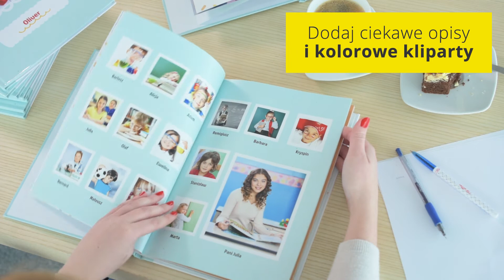Fotoksiążka na zakończenie roku szkolnego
Fotoksiążka szkolna! Taką bezcenną pamiątkę możesz stworzyć dla całej swojej klasy na zakończenie roku szkolnego, zakończenie przedszkola lub klasy maturalnej. Warto pielęgnować szkolne wspomnienia w kronice klasowej. Zobacz ofertę szkolną Colorland tutaj